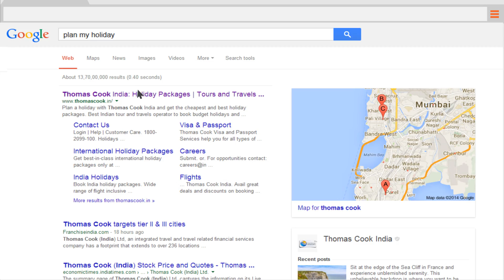For All Your Travel Needs - Thomascook.in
Most people stress themselves unnecessarily when it comes to planning their trip abroad. Maybe because they think that the formalities to be taken care of are one too many. Like running around for Forex, getting a Visa, buying a reliable insurance, booking a flight or hotel, so on and so forth.

Thomascook.in not just makes planning your travel easy and convenient but also offers a wide array of online services that will ensure you travel smooth, every time. All you have to do is visit us online and let us take care of the rest.

Catch the preview of our promise manifested in this video we have created by viewing this video. We would be happy to have your feedback!

Researching for an upcoming holiday is no more a tedious task as Thomas Cook brings all travel solutions at your fingertips. While you can choose your destination with a single click, a few more of those clicks can help you plan your entire trip.

Being one of the largest integrated travel and travel related financial services company, Thomas Cook offers assistance in almost every form to the customers. Thomas Cook holiday packages are impeccable as they care for every detail. You can pick and choose a destination in any part of the world and let them deal with the rest. Starting with the booking of International/Indian flights, Thomas Cook can also help you plan accommodation, by keeping in mind your preferences and budget. You can opt from among the plethora of Thomas Cook Hotels to enjoy a hearty and luxurious stay during your trip in the country or abroad.

Thomas Cook can help with Visa & Passport related services as well, whether you are travelling as a tourist, student or business executive. They offer assistance with correct documentation, attestation, authentication and immigration services as well. Moreover, Thomas Cook can help you with travel money, as you can get Foreign Exchange online in the form of Borderless Prepaid Cards, currency notes and travelers' checks.

Whether it is a domestic or foreign trip, travelling without insurance is never a sensible option. Thomas Cook can make all Travel Insurance arrangements for you to make sure you are covered against the unprecedented losses including accidents, medical expenses, repatriation, loss or delay of baggage, misplacement of passport and third party liabilities. Since all the services can be concluded online in a convenient step by step process and delivered at your doorstep, Thomas Cook turns up as the best bet to meet all your travel needs.